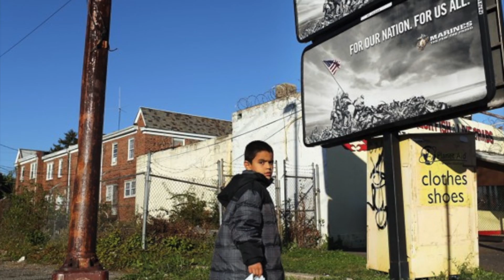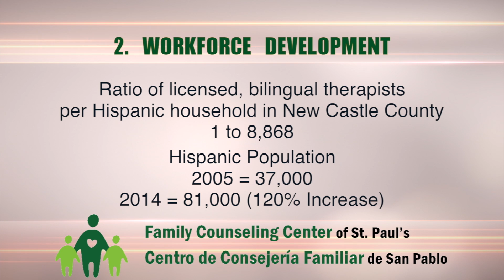17 0301 Family Counseling Center of St. Paul's